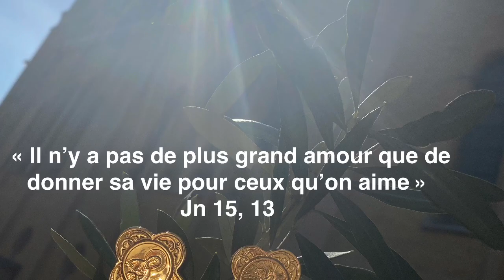Bienvenue !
Bienvenue à l'Eglise Mar Addai Mar Mari - Paroisse St Thérèse d'Avila
Eglise des Chaldéens d'Orient de Bruxelles
Avenue Rogier 352 1030 Schaerbeek